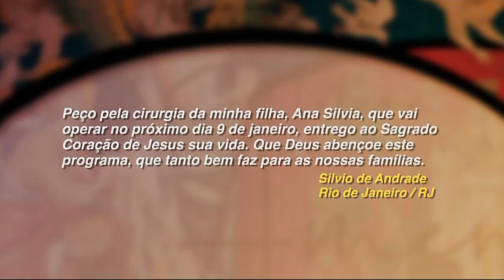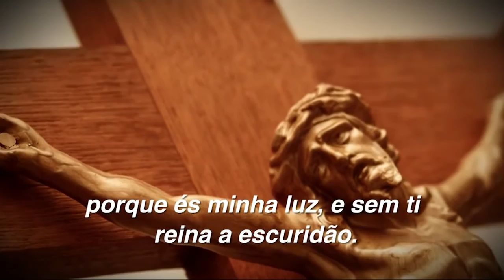Vida em Oração - 06/01/20